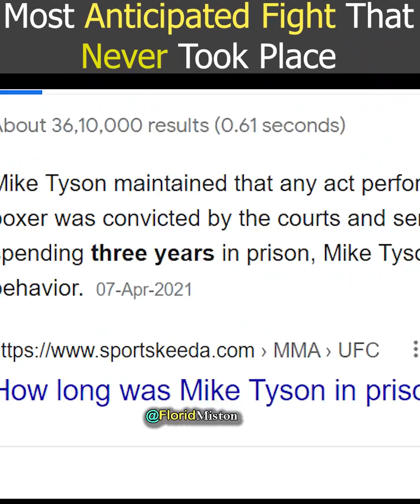The Most Anticipated Fight That Never Took Place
The most anticipated fight that never took place | Why Mike Tyson Vs Tommy Morrison never happened | Why did Tommy Morrison never fought Mike Tyson. All the above questions have been answered in the short video.
Mike Tyson went to jail in 1992 and Tommy Morrison got HIV positive in 1996. This way they never fought each other.

Explained by Florid Miston